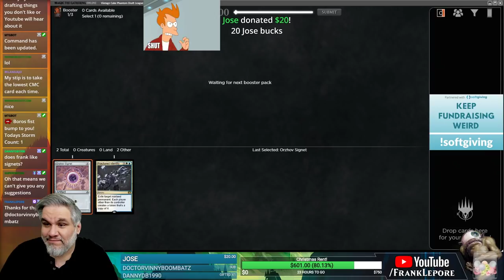Vintage Cube Draft #15 - 1/2/21 | Magic Online